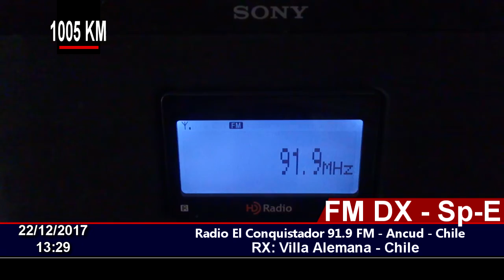FM DX - Radio El Conquistador FM 91.9 Ancud - En Villa Alemana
22/12/2017 13:29
Station ID: Radio El Conquistador FM 91.9, Ancud ( Tx Santiago) , Chile.
QTH: Villa Alemana - Chile FF46HW
RX: Sony XDR-S10HDIP
Antenna: 5 Elements Yagi.